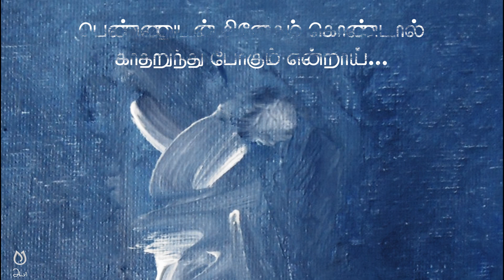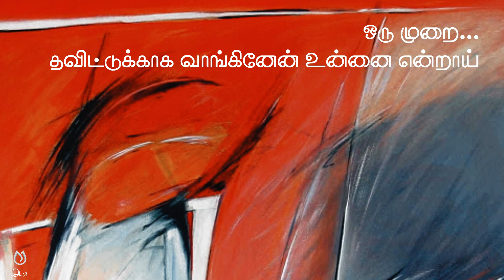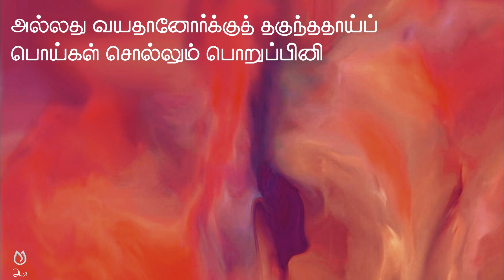கவிதை | அம்மாவின் பொய்கள் | ஞானக்கூத்தன் | அலர்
அம்மாவின் பொய்கள்

பெண்ணுடன் சினேகம் கொண்டால்
காதறுந்து போகும் என்றாய்

தவறுகள் செய்தால் சாமி
கண்களைக் குத்தும் என்றாய்

தின்பதற் கேதும் கேட்டால்
வயிற்றுக்குக் கெடுதல் என்றாய்

ஒருமுறை தவிட்டுக்காக
வாங்கினேன் உன்னை என்றாய்

எத்தனைப் பொய்கள் முன்பு
என்னிடம் சொன்னாய் அம்மா

அத்தனைப் பொய்கள் முன்பு
சொன்ன நீ எதனாலின்று
பொய்களை நிறுத்திக் கொண்டாய்

தவறு மேல் தவறு செய்யும்
ஆற்றல் போய் விட்டதென்றா?

எனக்கினி பொய்கள் தேவை
இல்லையென் றெண்ணினாயா?

அல்லது வயதானோர்க்குத்
தகுந்ததாய்ப் பொய்கள் சொல்லும்
பொறுப்பினி அரசாங்கத்தைச்
சார்ந்ததாய்க் கருதினாயா?

தாய்ப்பாலை நிறுத்தல் போலத்
தாய்ப் பொய்யை நிறுத்தலாமா

உன்பிள்ளை உன்னை விட்டால்
வேறெங்கு பெறுவான் பொய்கள்?

- கவிஞர் ஞானக்கூத்தன்

நன்றி:
குரல் - கெளதம்

இணையம் - புகைப்படங்கள், ஓவியங்கள், காணொளிகள்

Tihanamusic ★ Soulpacifica

The views and opinions expressed in the video are not meant to hurt any individual. We cannot held liable in such situations.